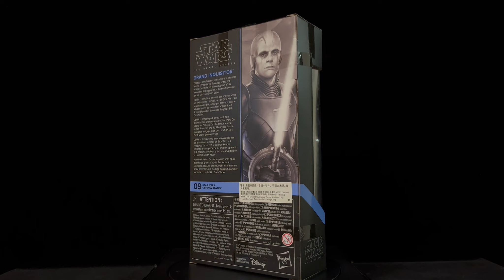[Unboxing] GRAND INQUISITOR | 《Obi-Wan Kenobi》 #09 | Hasbro Star Wars the Black series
《Obi-Wan Kenobi》 #09